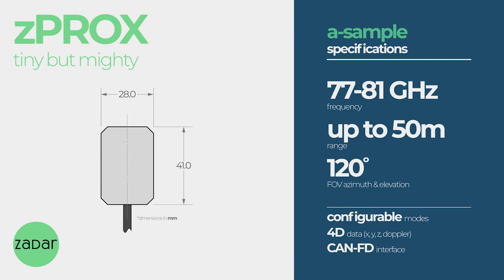Pedestrian Tracking with Zadar's zPROX - 4D Imaging Radar Platform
Zadar's zPROX Software Defined 4D Imaging Radar (SDIR) platform is best for small form factor and power applications focused on close range detection up to 50 meters.